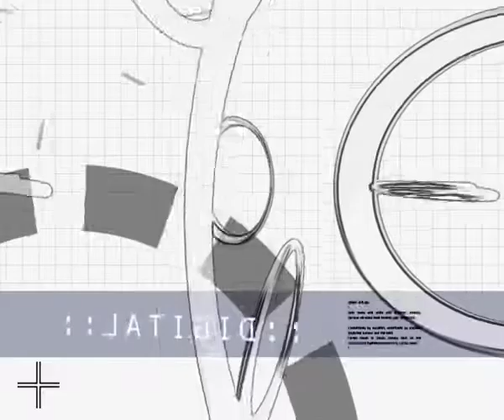No Copyright, Copyright Free Videos, Motion Graphics, Background, Animation